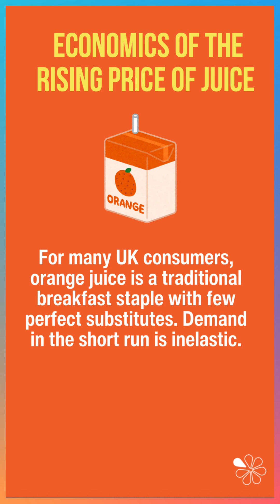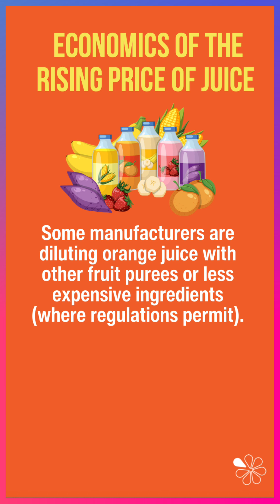Economics of Soaring Orange Juice Prices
Today, we’re pouring ourselves a glass of real-world economics with a story that’s been making headlines: the soaring price of orange juice. 🍊

This isn’t just about your morning drink getting more expensive — it’s a textbook example of a global supply-side shock meeting price inelastic demand.

Extreme weather events and citrus greening disease in Brazil and Florida — the world’s main orange suppliers — have caused a sharp fall in supply.

That’s led to skyrocketing wholesale prices, and those costs are now being passed on to consumers here in the UK.

We’ll explore why demand for orange juice is relatively inelastic in the short run, how substitutes like mango and apple juice could become more popular over time, and how producers are adapting by changing product mixes.

This is a brilliant case study to apply demand and supply theory, price elasticity, and market response to shocks — ideal for A-Level exam prep or classroom discussion.

Let’s squeeze out the economics behind the orange juice price surge